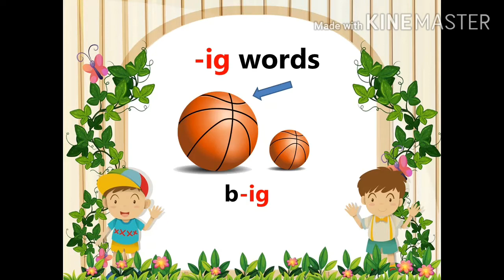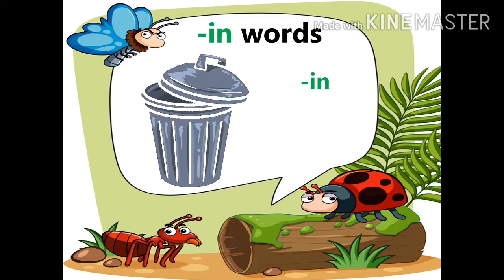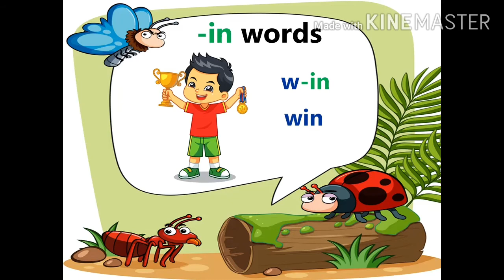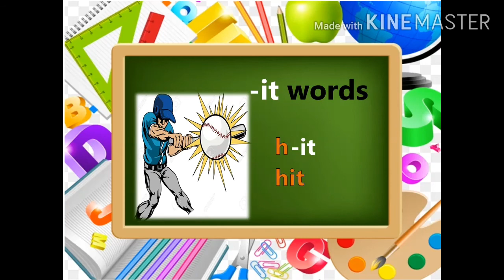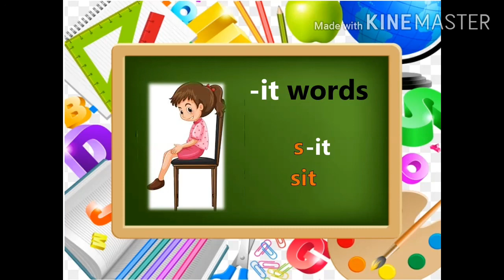Second quarter 3rd week_English medial short i sound